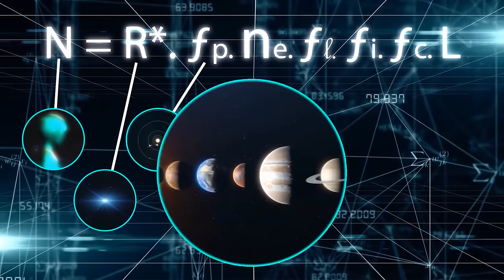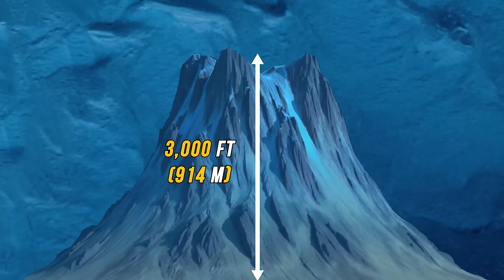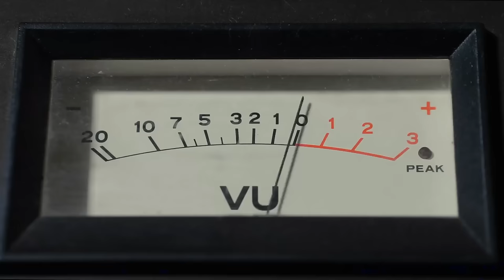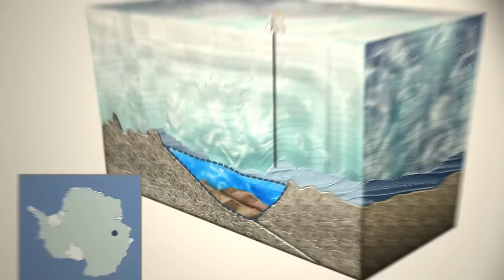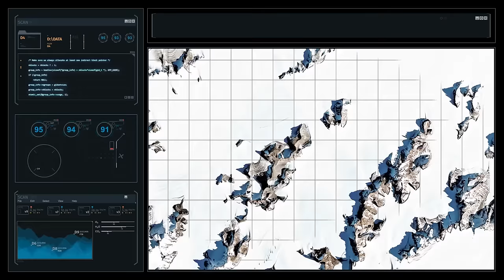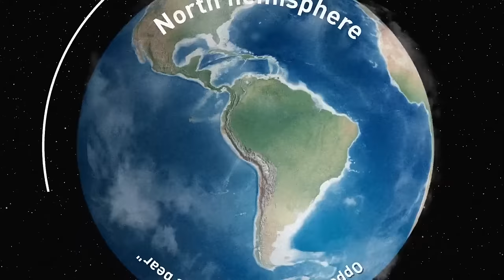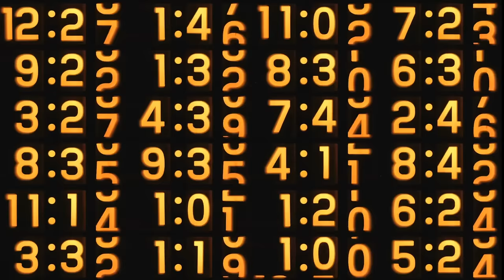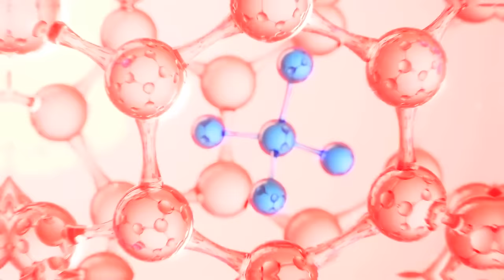What Has Just Happened in Antarctica Might Change the Course of History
Antarctica: a frozen land of mystery. But buckle up, folks, because something BIG just happened down south! This discovery has the potential to reshape our world. We'll crack open the ice box of knowledge, dissect the details of this groundbreaking event, and explore how it might just change the course of history as we know it!